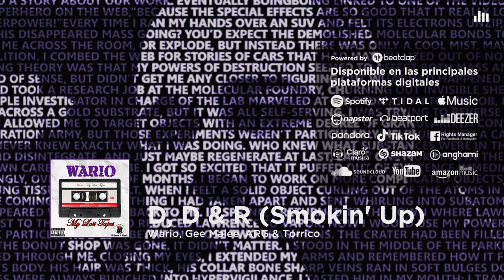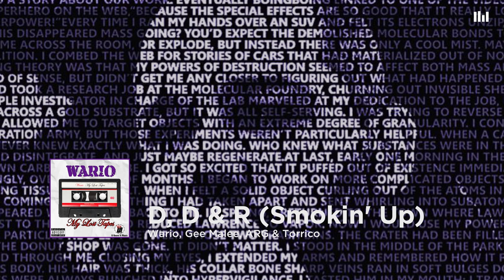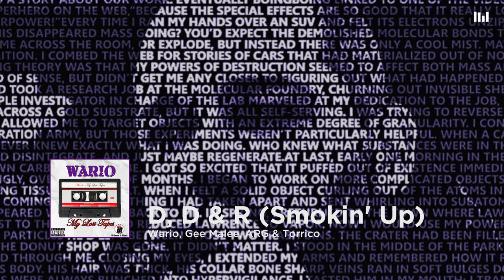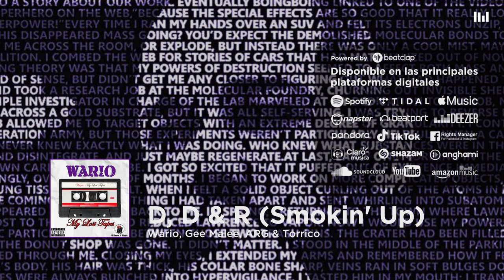Wario, Gee Malee, ARG & Torrico - D, D & R (Smokin' Up)